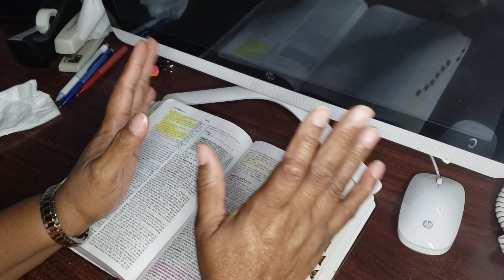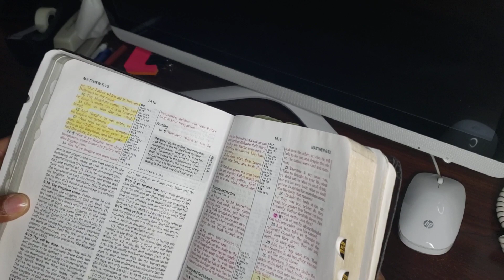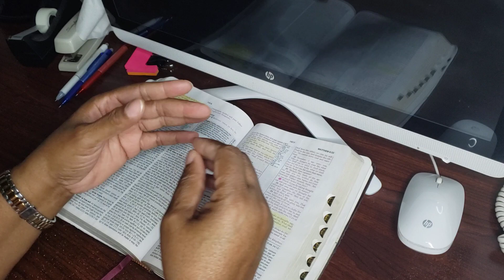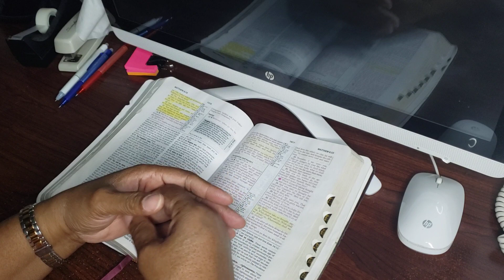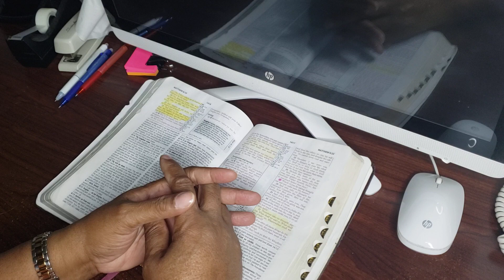Day 13 of Scriptures/ One Day at a Time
Hello CFF'S,  I am under the weather today and not feeling my real best but, I wanted to go ahead and post the video for you. I pray everyone is doing well. I want you to remember Matthew 6:11 asked God in 2023 to give us the things that we need for that day won't worry about yesterday it's gone and tomorrow hasn't arrived yet. Learn to take it one day at a time and know that God has his best for you, enjoy the video 💖🙏

(I'm using "Life in the Spirit Bible" KJV)